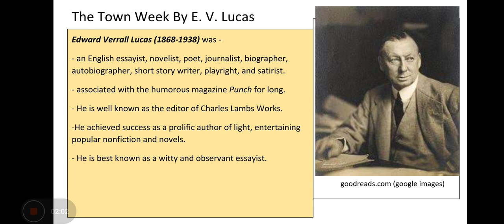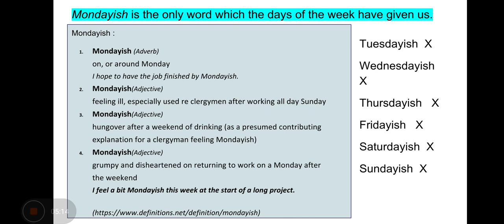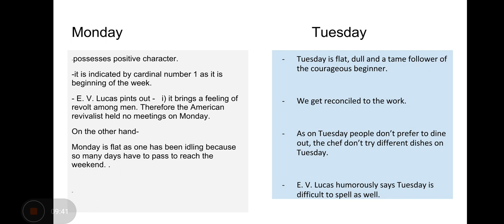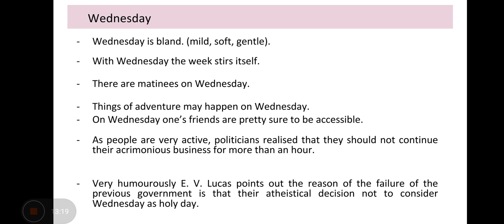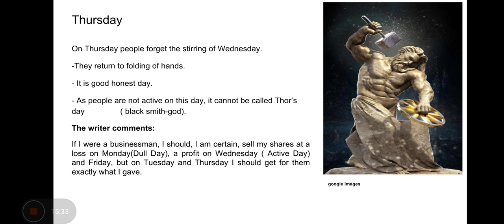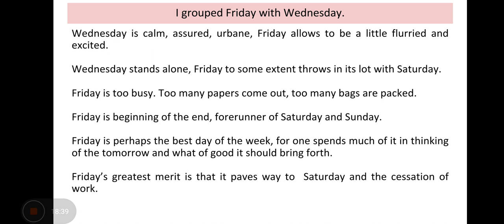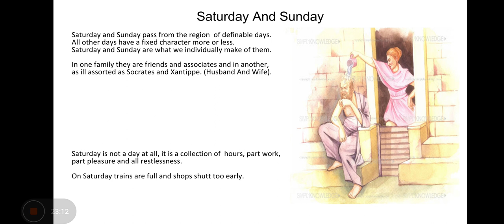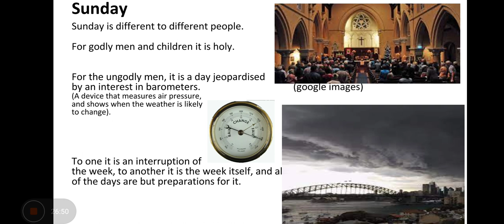The Town Week by E. V. Lucas